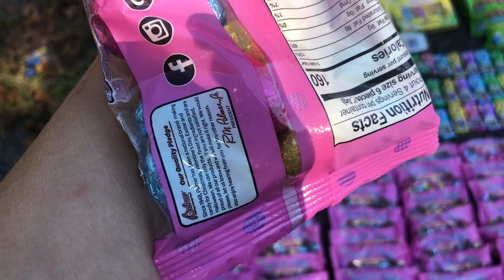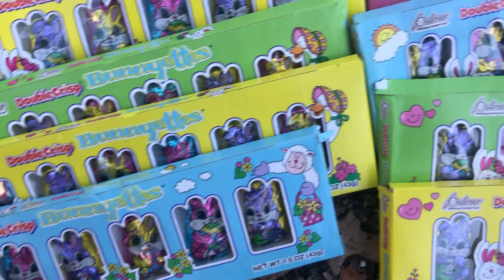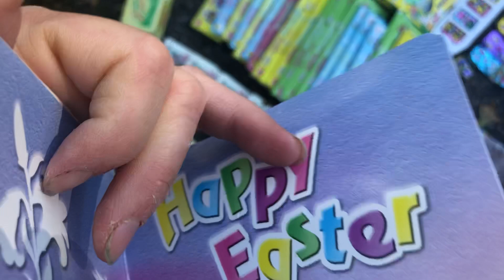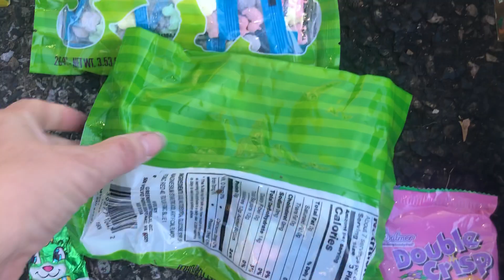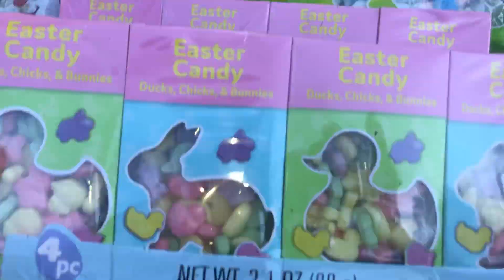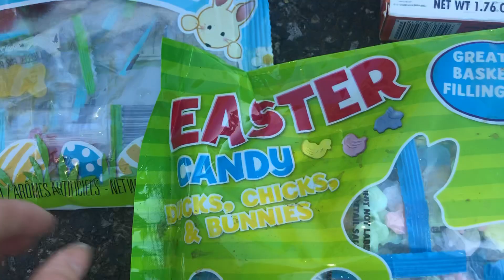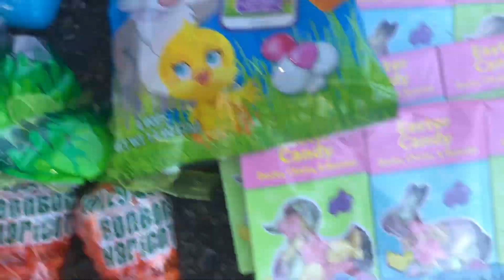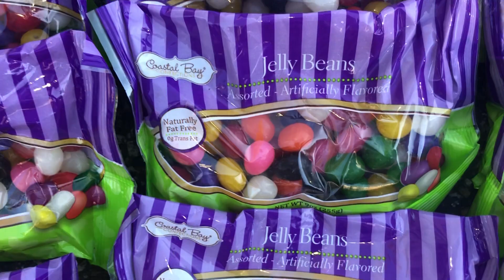Dumpster Diving. Is Easter 🐣 In September?? Lol 😂